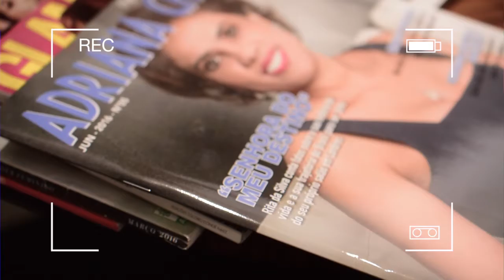Matéria da capa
Linda historia de superacao e sucesso . Rita da Silva nos conta sua trajetoria  , em uma historia comovente e inspiradora .